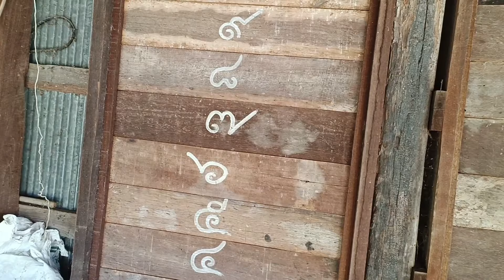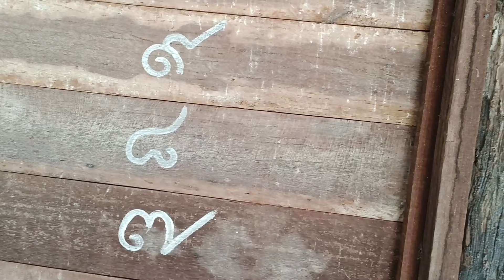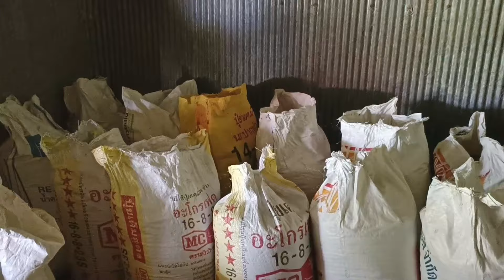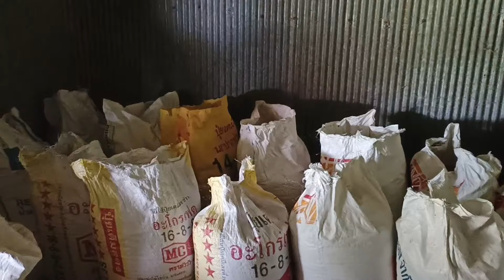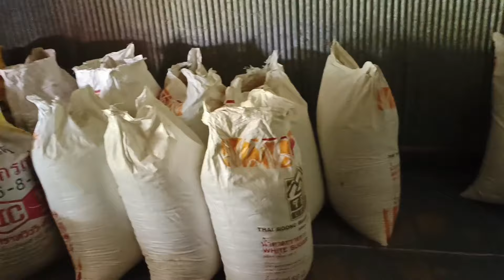ชาวนาขายข้าว‼️ข้าวหอมมะลิแห้งราคาพุ่งตันละ 17,000 บาท ขายจริงได้ตันละ 16,500 บาท เพราะสาเหตุนี้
ข้าวเปลือกหอมมะลิราคาดีตันละ 17,000 บาทชาวนาขายจริงได้ตันละ 16,500 บาทเพราะสาเหตุนี้คุณภาพข้าวต้นไม่ได้ตามที่โรงสีข้าวกำหนด#ราคาข้าว#ราคาข้าวเปลือก#ราคาข้าววันนี้เกษตรกร